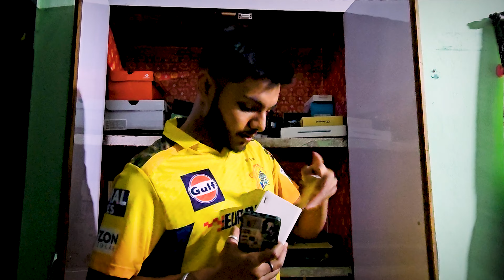Cupboard Tour | Vlog 4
Apologies for the grainy video.
Until next time
Signing off.